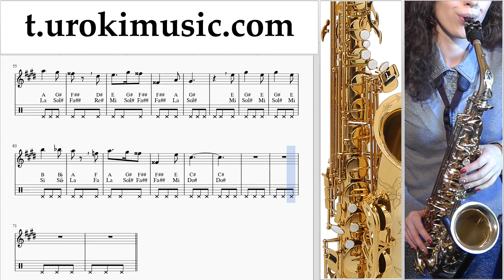วิธีการเล่นแซกโซโฟน (อัลโต) Harry Potter - Hedwig's Theme ตัวโน๊ต บทเรียน แซกโซโฟน um-i796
วิธีการเล่นแซกโซโฟน (อัลโต) Harry Potter - Hedwig's Theme ตัวโน๊ต บทเรียน แซกโซโฟน um-i796 กรุณาเขียนความคิดเห็นในการทำบทเรียนให้เป็นประโยชน์มากขึ้น?